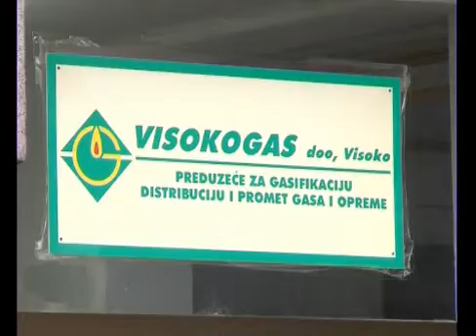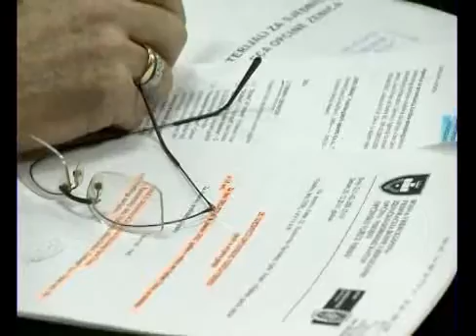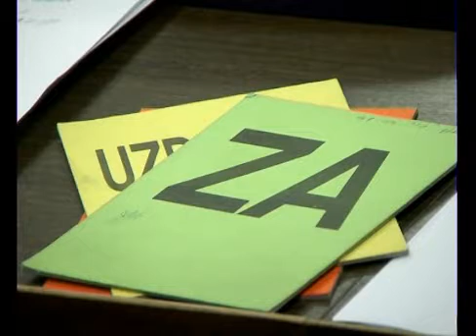Emisija 528 - OV Visoko o VisokoGas-u dio I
Hitna sjednica OV Visoko po pitanju VisokoGas-a